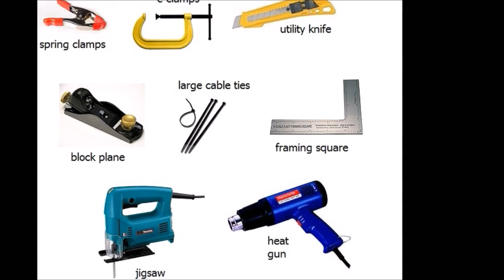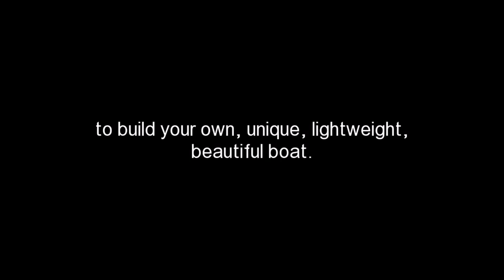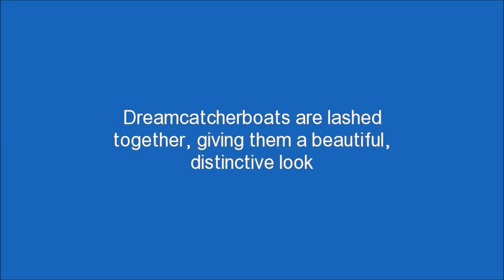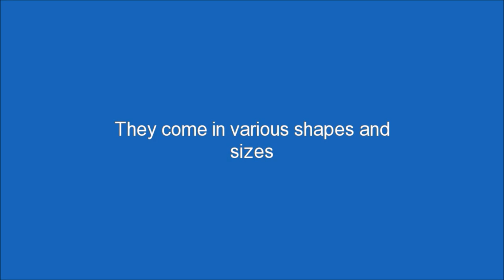Build an Ultralight Boat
You can build a beautiful, ultralight boat that's as tough as nails with our easy step by step video and plans.